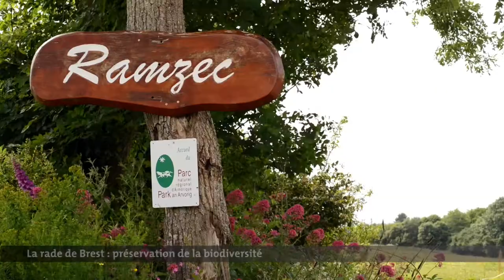Le Parc naturel régional d'Armorique : côté mer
Découvrez le Parc naturel régional côté mer : Ouessant, son écomusée de la vie insulaire, la réserve de biosphère des îles et des la mer d'Iroise, la presqu'île de Crozon, la vallée de l'Aulne et la Rade de Brest.